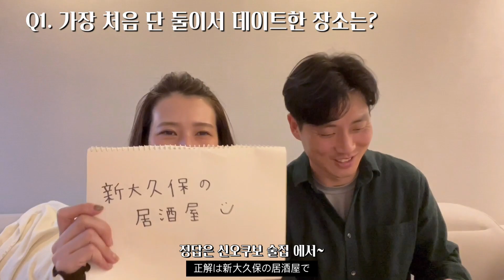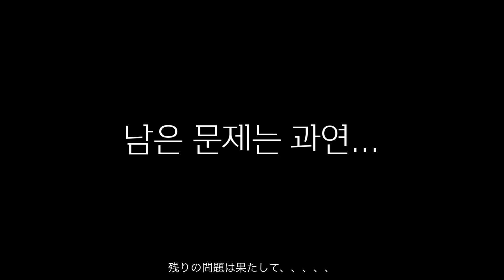제가 옛날 일을 기억 못하는 것 같다며 아내가 퀴즈를 냈습니다😱.